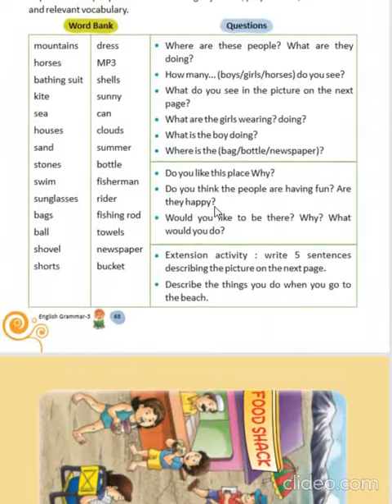Dhananand Publication | Pearls Of Grammar Class 3 | CH - 22 Listening And Speaking